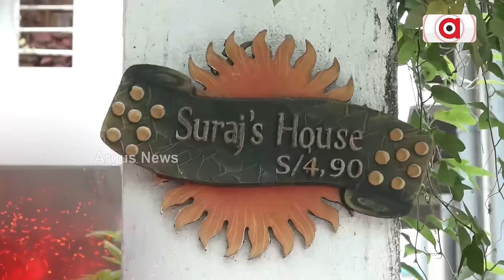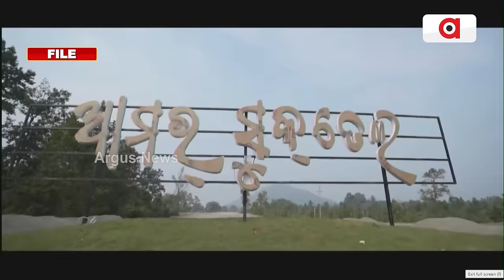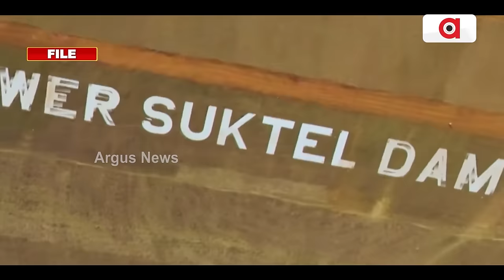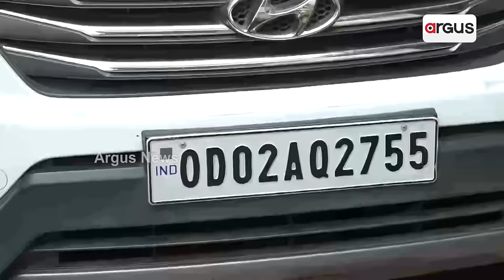ଲୋୟର ସୁକତେଲ କୁ ନେଇ ଶାସକ ବିରୋଧୀ ମୁହାଁମୁହିଁ || Lower Suktel Project Corruption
ଲୋୟର ସୁକତେଲ କୁ ନେଇ ଶାସକ ବିରୋଧୀ ମୁହାଁମୁହିଁ । ସରକାରଙ୍କୁ ପ୍ରଶ୍ନ କରି ବିଧାନସଭାରେ ଫସିଗଲେ ବିଜେଡି ବିଧାୟକ । ନିରଞ୍ଜନଙ୍କ ପ୍ରଶ୍ନରେ ପୂର୍ବ ସରକାରଙ୍କ ପୋଲ ଖୋଲିଲେ ଉପମୁଖ୍ୟମନ୍ତ୍ରୀ ଓ ସଂସଦୀୟ ବ୍ୟାପାର ମନ୍ତ୍ରୀ । ସେପଟେ ଲୋୟର ସୁକତେଲ ପ୍ରକଳ୍ପରେ ବଡ ଦୁର୍ନିତିର ଗନ୍ଧ । ଭିଜଲାନ୍ସ ଜାଲରେ ପ୍ରୋଜେକ୍ଟର ଚିଫ କନଷ୍ଟ୍ରକସନ୍ ଇଞ୍ଜିନିୟର ।